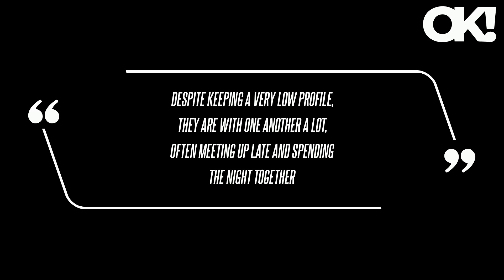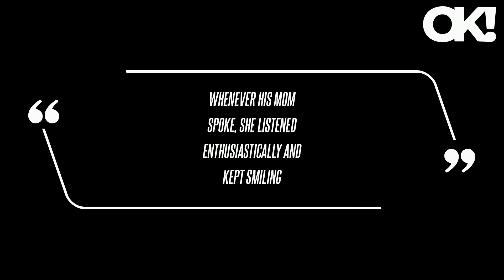Bradley Cooper and Gigi Hadid Spotted Locking Lips in New York City as Romance Heats Up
"They've bonded over that," the source said of Hadid, who shares 3-year-old daughter, Khai, with ex Zayn Malik, 30, while Cooper shares daughter Lea de Seine, 6, with ex Irina Shayk.